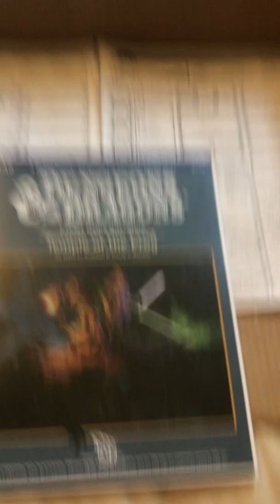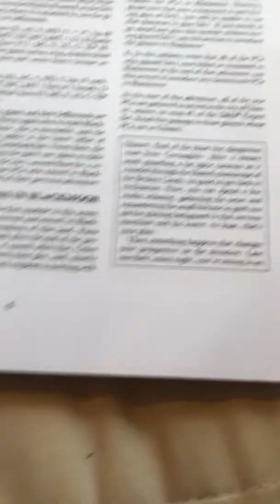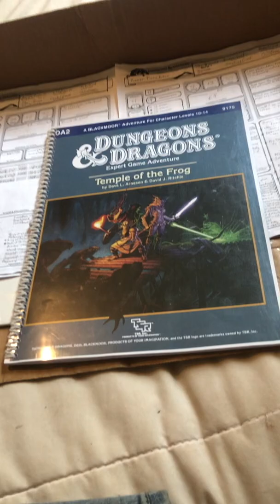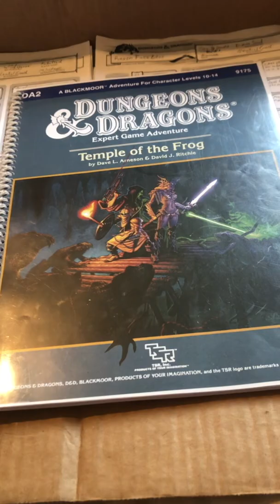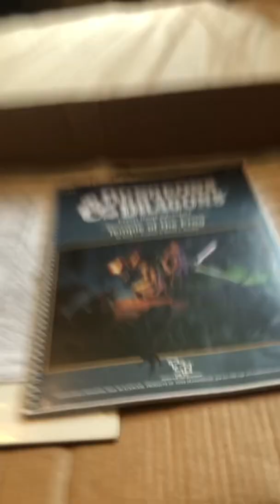Song-a-day 1599 - Temple of the Frog (September 20, 2022)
Oh wow the craziness doesn’t end! So, we figured out who was destroying the planet with giant crystals, and turns out they were so bad that even their defender ghost creature turned on them and healed us! So if that was ever a sign, and we took care of the problem, absolute madness, tho all of the casters here did obtain a one-time-use wizard or cleric spell, so that’s pretty awesome, good to have in the back pocket. So we head back to Toril, find some little town where we can chill and settle down, then this *other* calamity happens, and we’re told about an evil frog temple? Oh we can’t allow that, we have healing frogs, frogs and flies working together as one. So we *have* to stop the evil frogs, and clean up this brigand-filled swamp, and save some people and stuff. 4000 years in the past no less, some inn called the Comeback Inn has a time gate, so we went through this misty thing, and now a guy from 4000 years ago wants us to clear out this evil temple and save a Baroness that’s been captured. So I think we know what we must do, save the swamp. Thus begins our next adventure.